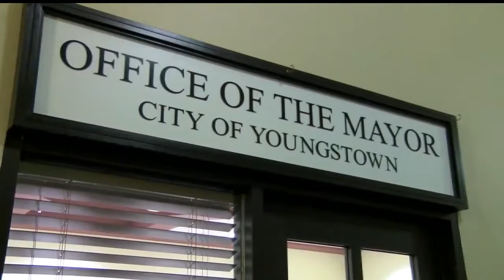No jail time for McNally, Sciortino in Oakhill corruption case